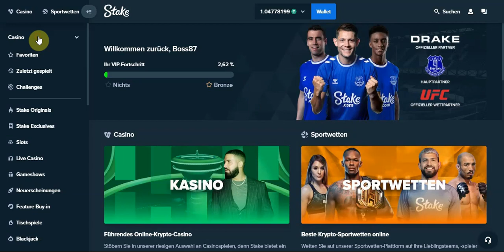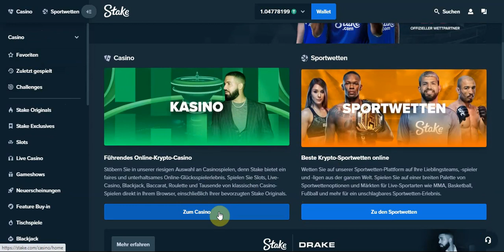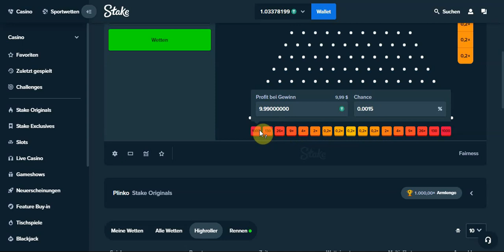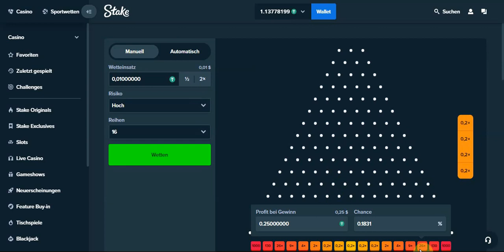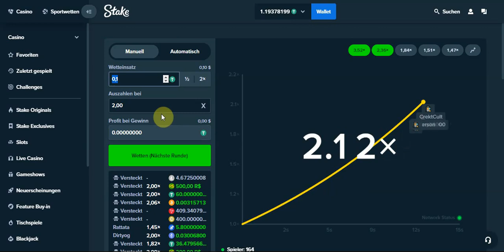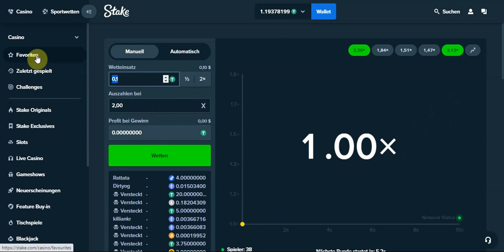Play to earn games 2022, crypto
best play to earn games 2022